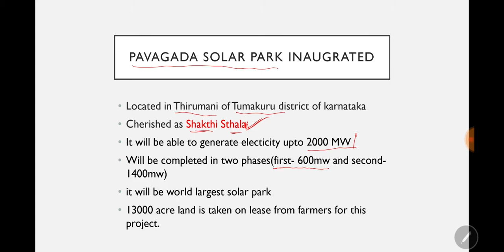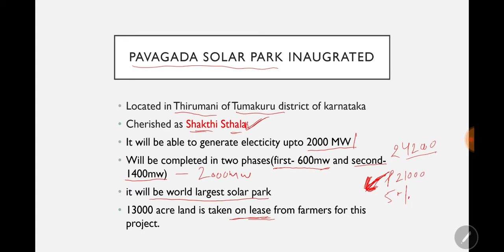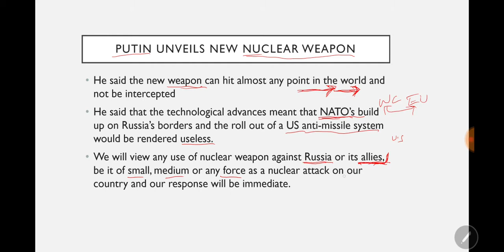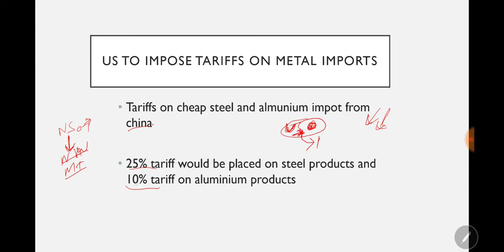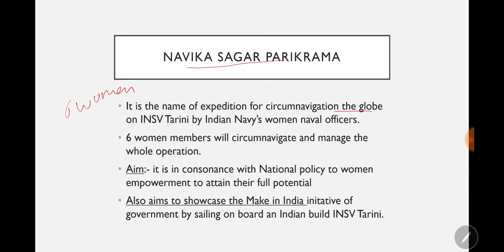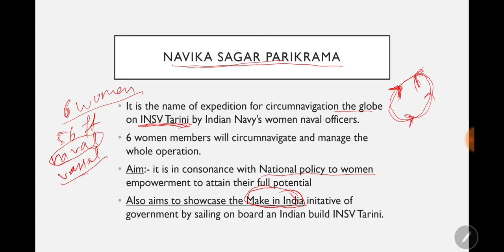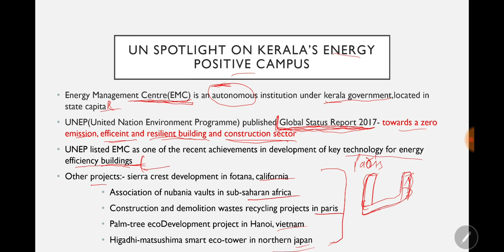Daily Current Affairs(DCA) 2 march 2018 IAS(UPSC-SE),SSC-CGL,SSC-CPO,SBI PO,AFCAT,CAT,RRB